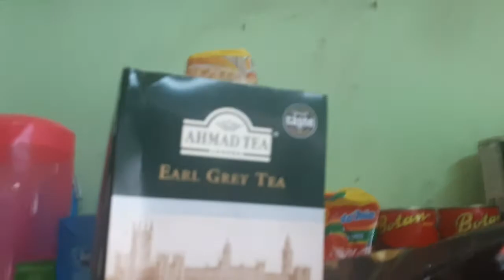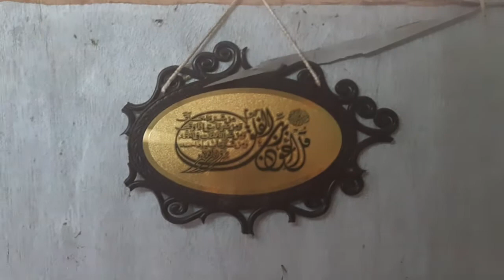My rental student house in the Malaysian Jungle.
This is my rental house that i stay with my friends for university. It's not the best... but it's manageable. no monkey business okay?